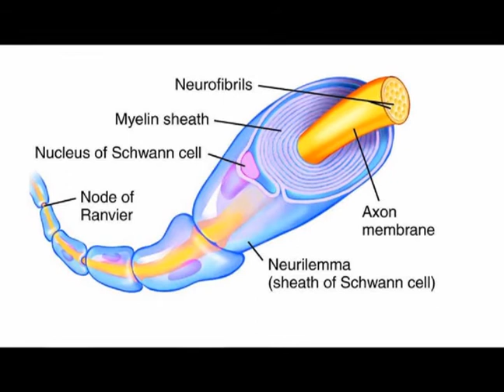Two Minutes of Anatomy: Nerves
Nerves
Primary function of nerves is to send information throughout the body via electrochemical signals.
Nerves classify into three functional categories: sensory neurons, motor neurons, and interneurons.
Sensory neurons receive and interpret sensory stimuli, motor neurons relay messages to muscles or glands, and interneurons transmit signals between other neurons.
Nerve fibers that send information from sensory neurons to the central nervous system are termed afferent nerve fibers, while nerve fibers that carry information away from the central nervous system, such as the motor neurons to the muscles, are termed efferent nerve fibers.
The sensory receptors are specialized regions or structures of the sensory neurons responsible for detecting senses and performing functions throughout the body. These receptors respond to changes in the environment by converting chemical or mechanical energy into action potentials to be transmitted towards the central nervous system.
Different types of stimulus receptors mediate each of the five basic human senses (sight, hearing, smell, taste, and touch). There are many other types of receptors, including chemoreceptors, photoreceptors, baroreceptors, and proprioceptors, which detect chemicals, light, pressure, and movement, respectively.

Myelin Sheath
Most axons and long dendrites are coated with a protective covering called myelin.
Myelin is a membrane that acts as an electrical insulator to increase the speed of conduction of impulses.
Myelin does not cover the neurite completely but leaves gaps called nodes of Ranvier.
In the central nervous system (CNS), myelin derives from glial cells called oligodendrocyte. Each oligodendrocyte forms multiple sheaths (up to 30 or more) around different axons
In the peripheral nervous system (PNS), the source of myelin is specialized cells called Schwann cells. Each Schwann cell creates a single myelin sheath around a single axon.
An axon wrapped in myelin sheath is said to be myelinated fibers, while axons not wrapped in myelin are called non-myelinated fibers.

In the central nervous system, the myelinated fibers have the collective name of white matter, and the nonmyelinated fibers are collectively known as gray matter as they look white and gray respectively.

References
Physiology, Nerve